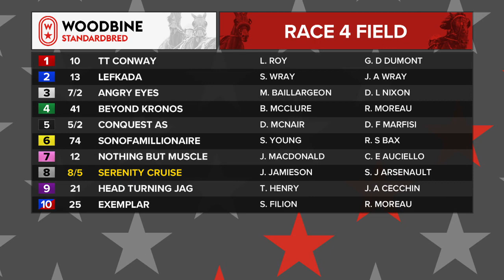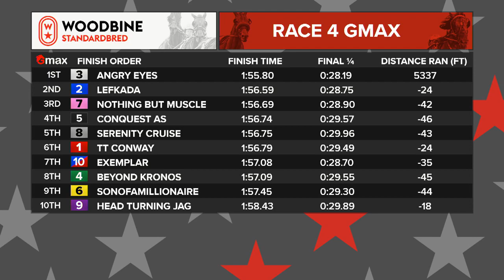Mohawk, Sbred, September 6, 2021 Race 4